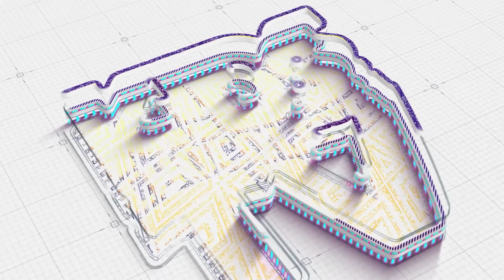EXPLOSION GIFT BOX WITH DIARY MILK | HOW TO MAKE EXPLOSION BOX | HOW TO MAKE CHOCOLATE EXPLOSION BOX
Mouth watering and satisfying video by KIDS CHOCOLATE TV.

DREAM BIG, WORK HARD KID! :)